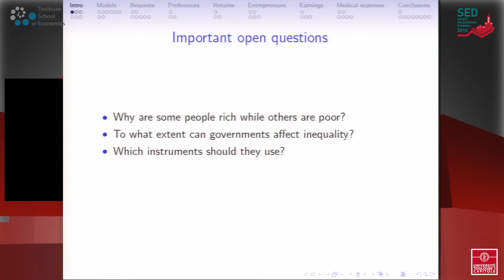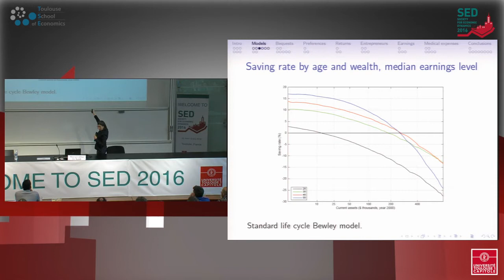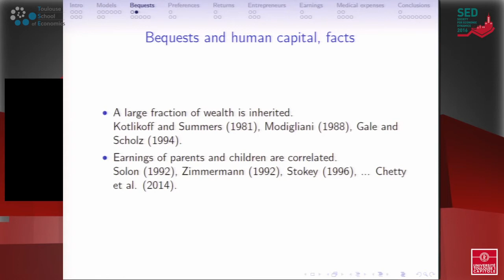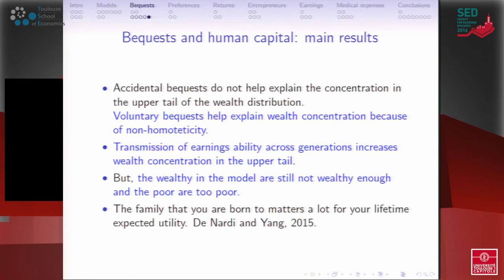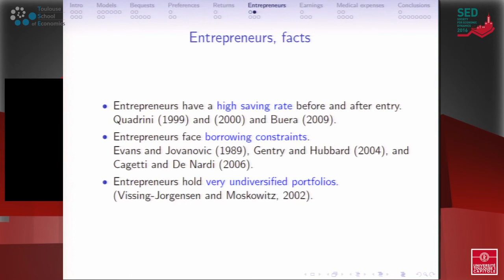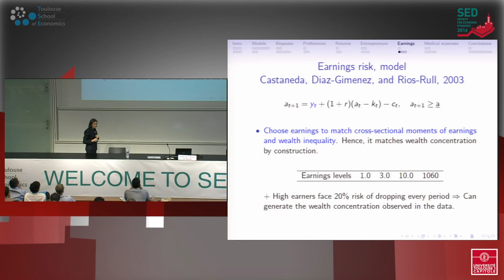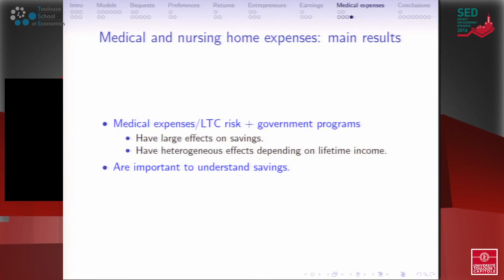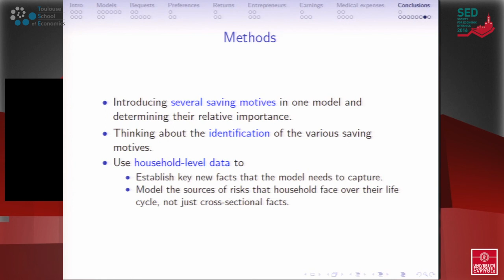SED Forum - Plenary talk by Mariacristina De Nardi (UCL) 30-06-2016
Mariacristina De Nardi is a Professor of Economics at the University College London as well as a Senior Economist and Economic Advisor at the Federal Reserve Bank of Chicago. Previously, she was a faculty member at the University of Minnesota. She graduated from the University of Chicago with a Ph.D. in 1999 and received a B.A. from the Universita degli Studi di Venezia (Italy) in 1993. She is a Faculty Research Fellow at the National Bureau of Economic Research, an International Research Fellow at IFS, and a European Economic Association Council member. Her research has been supported by a National Science Foundation Grant, as well as a European Research Council Consolidator grant.

More information on the 2016 Annual meeting of the Society for Economic Dynamics on the official